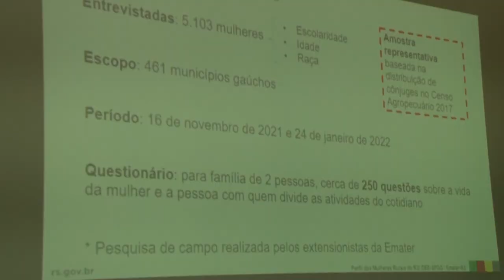Pesquisa mulheres rurais - Rio Grande Rural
No dia Internacional da Mulher, a Emater/RS divulgou uma pesquisa que mostra o perfil das mulheres que vivem no campo.